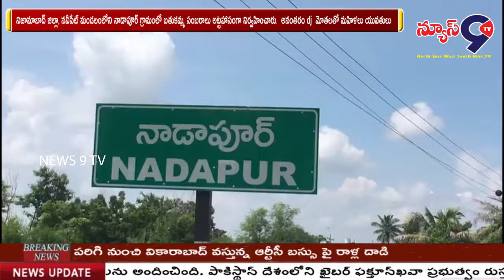నాడాపూర్ గ్రామంలో అట్టహాసంగా బతుకమ్మ సంబరాలు//NEWS9 TV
నిజామాబాద్ జిల్లా, నవీపేట్ మండలంలోని నాడాపూర్ గ్రామంలో బతుకమ్మ సంబరాలు అట్టహాసంగా నిర్వహిoచారు.  అనంతరం dj  మోతలతో మహిళలు యువతులు ఉత్సాహంగా ఆడారు.  తీరొకపువ్వులతో బతుకమ్మను పేర్చి నిమర్జన కార్యక్రమం  నిర్వహించారు.  ఈ కార్యక్రమంలో గ్రామ సర్పంచ్ లతా, గ్రామస్థులు పాల్గొన్నారు.